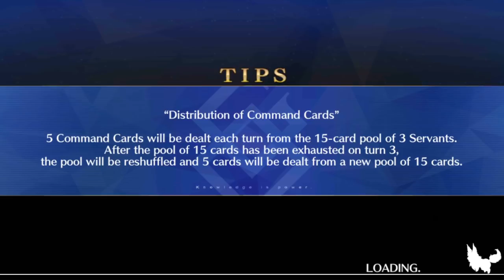Let's Play Fate / Grand Order - Part 287 [Yugakshetra Lostbelt]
Time for Lakshmibai's coooool moment!!!